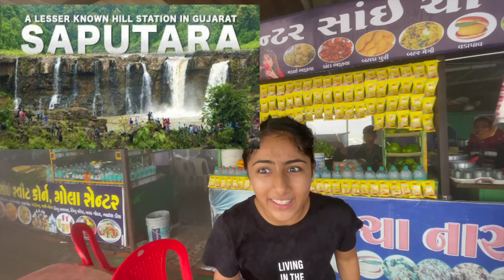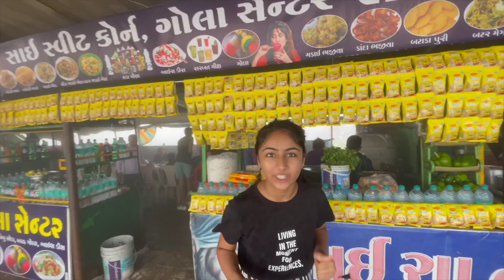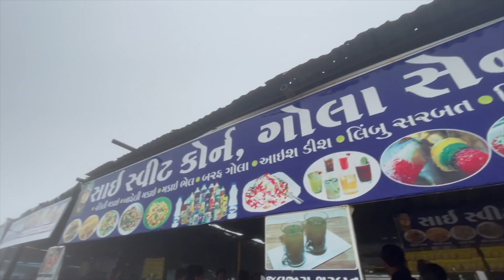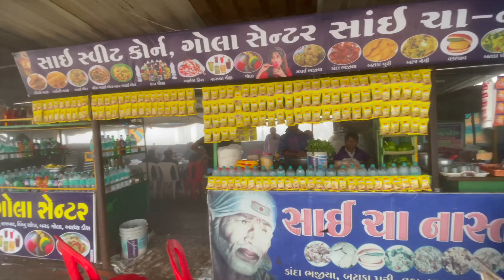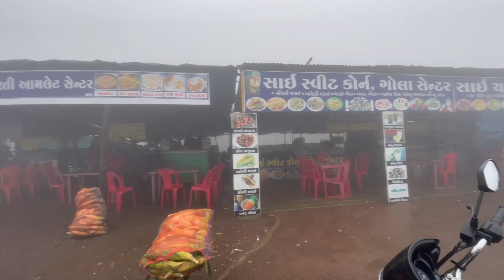EATING MAGGI AT THE TOPPEST POINT OF SAPUTARA | Adventure with pretty